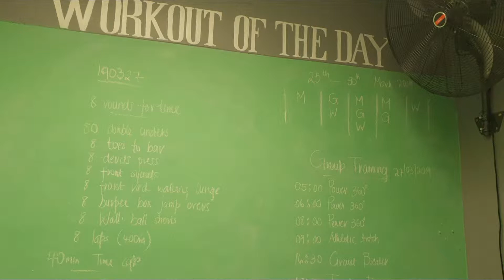LOM Fitness Review by Taryn Strydom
Taryn Strydom, Newcastle's Fitness Guru, reviews LOM Fitness Gym.